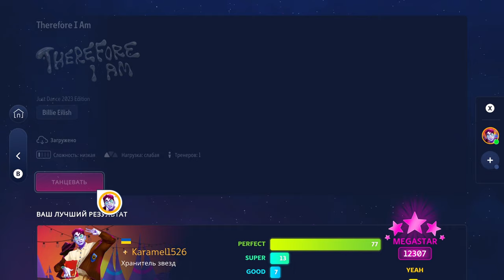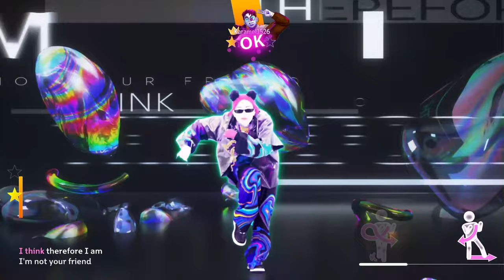Just Dance 2023 - Therefore I Am by Billie Eilish